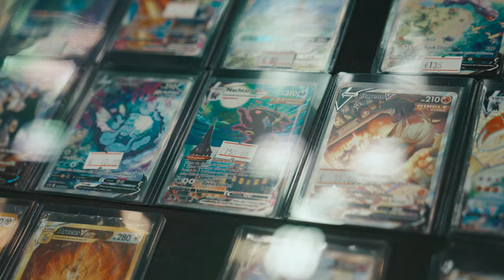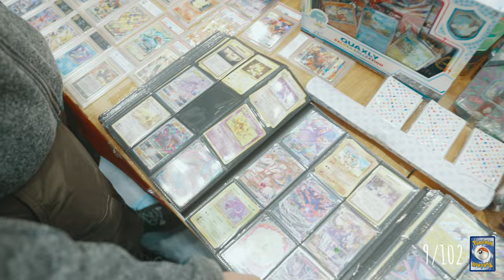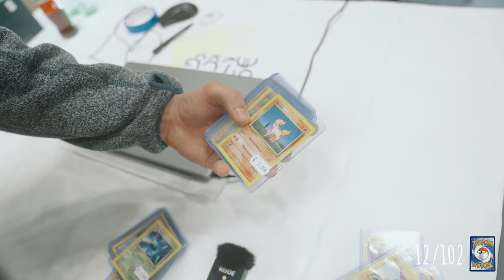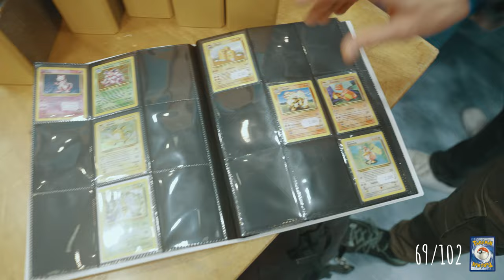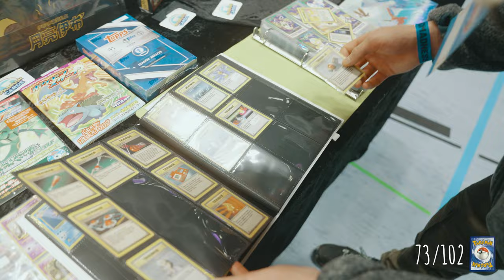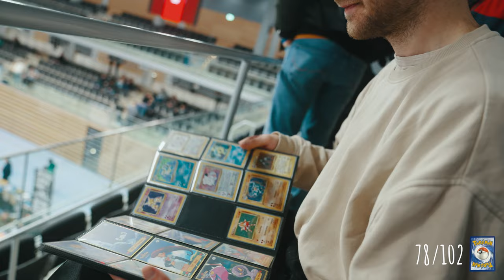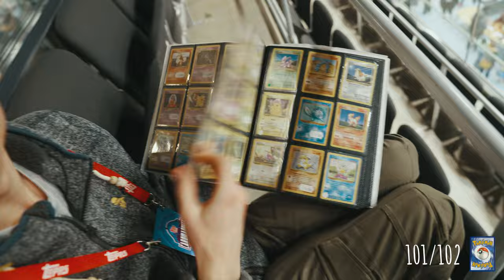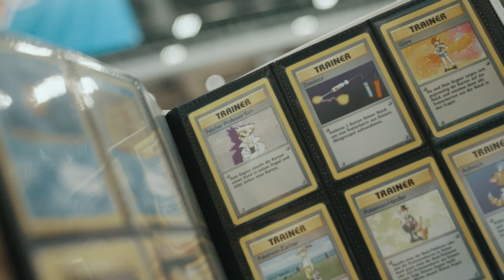BASE SET VERVOLLSTÄNDIGEN oder ALLES VERSCHENKEN!😱🔥(Teure Pokemon Karten Challange)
Das gesamte BASE SET von 1999 an NUR EINEM TAG auf der CARDMADNESS in DÜSSELDORF SAMMELN! Sollten wir es NICHT SCHAFFEN muss ich ALLE gesammelten Karten an euch VERSCHENKEN!

♥ Dickes DANKE an Kurt aka. Kevin aka. Cukycards ♥